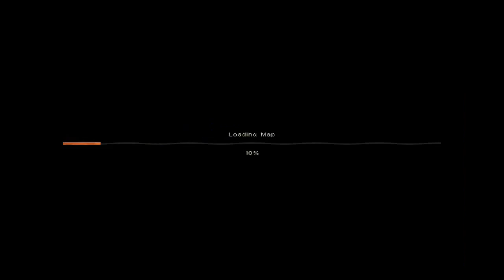Let's Play Stranded 2 Massive Mod Sandbox Part 5 Tree House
AHMAGAWD I am back with a fiery passion that burns!